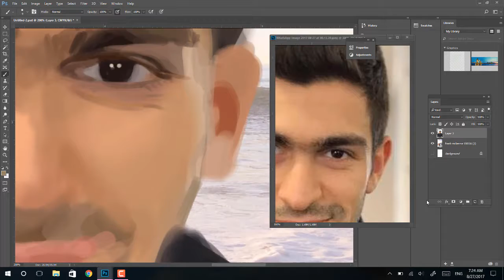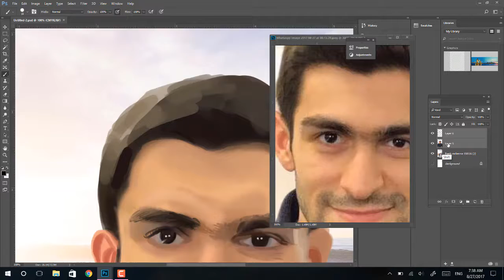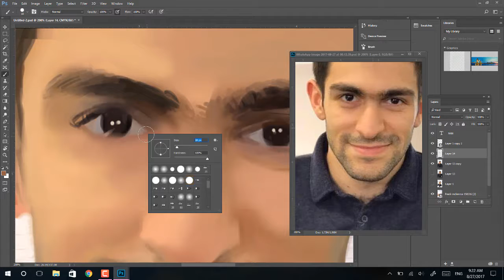Digital illustration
Digital Illustration . Real time 3 hours 30 min.